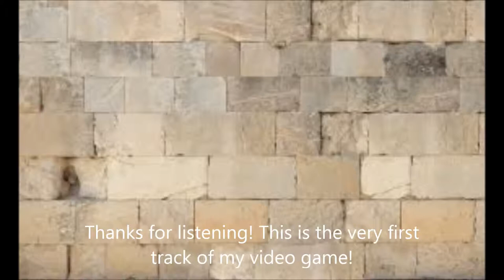Stonewall Cave theme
Hey guys! This is Graff, I'm an Indie game developer in training, and this is the track for the first dungeon, Stonewall Cave! I've tried real hard to do this, tell me what you think!